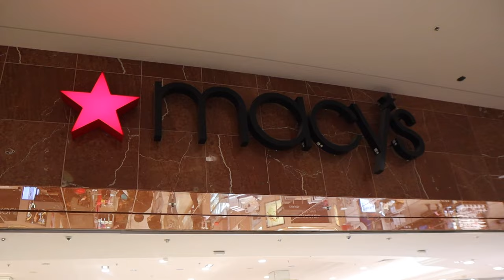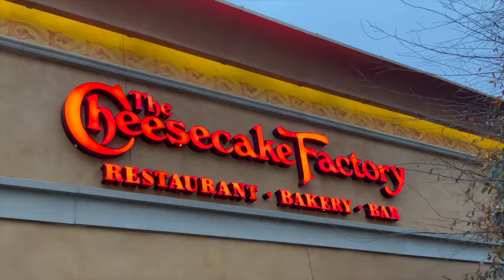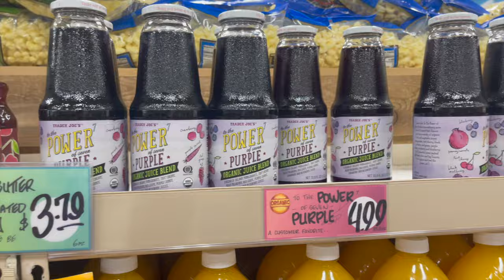living alone in Houston | new chapter, morning routine, Trader Joe's & feeling grateful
Hey boo's! We are back with another vlogggggg! In this weekly vlog I had a chaotic morning routine, feeling a new chapter in life, went to trader joe's and also grateful for all of the kind words from ya'll! THANK YOU! I hope you enjoy.
Beats By: Marquell Powell
My Equipment I Use:
Ring Light
Box Lights
Places I Went in this Vlog:
1. Cheesecake Factory
2. Trader Joe's

2. ABS IN 2 WEEKS?!? | I TRIED CHLOE TING'S AB WORKOUT CHALLENGE | I AM IN SHOCK AT MY RESULTS!

PERSONAL BIO:
Name: Rashaya Boston
Age: 28
Ethnicity: Black/African American